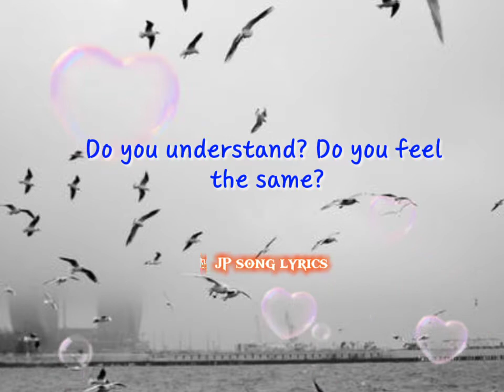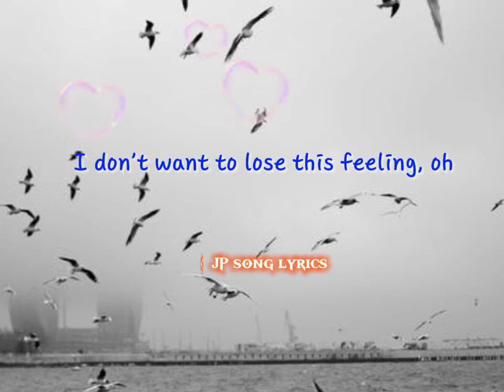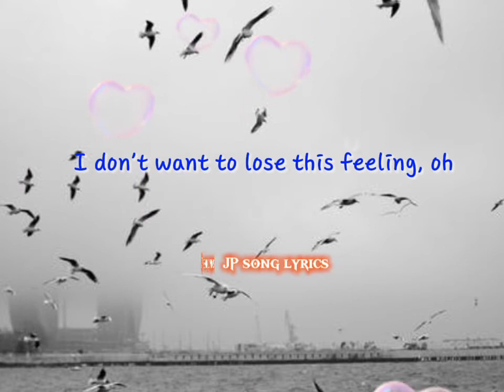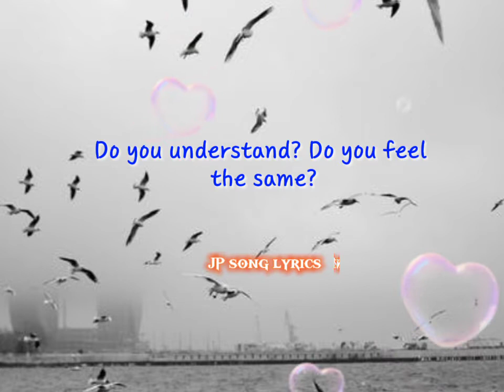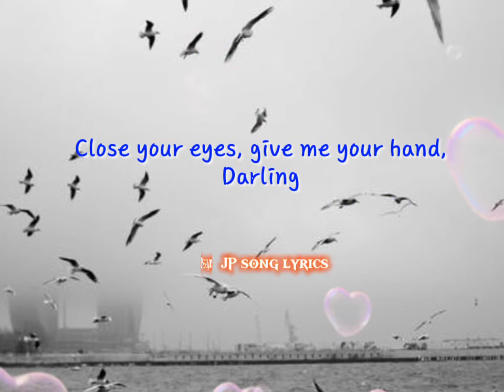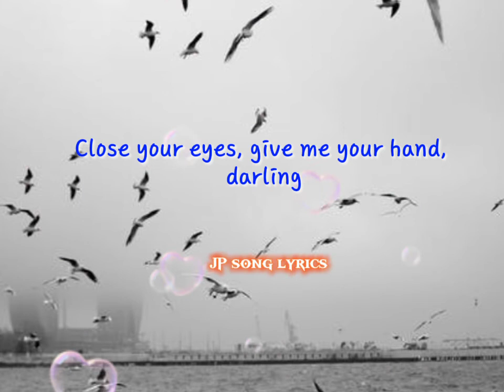Eternal Flame (lyrics) The Bangles